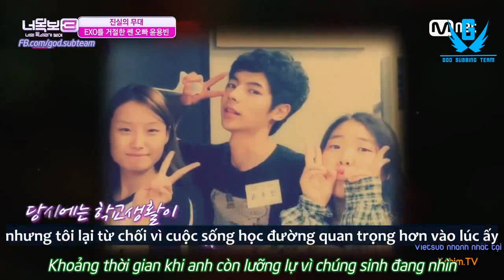Vietsub [ICanSeeYourVoice3] Rejected to be in EXO, Yoon Yong Bin ‘Life is good’ 20160804 EP.06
[ICanSeeYourVoice3] Rejected to be in EXO, Yoon Yong Bin ‘Life is good’ 20160804 EP.06